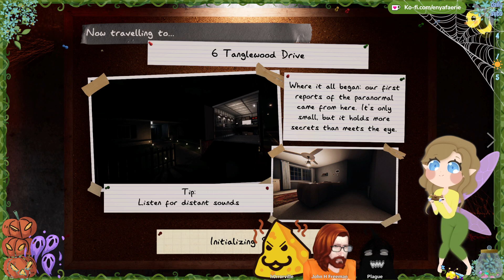🐝 Phasmo ❝ H'ween 2023 event & rewards!! w/ plagued, myles & marissa~ ❞ ❀༊ 10/28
Enya grinds more levels with marissa, myles & plagued in her phasmophobia playthrough~

✿┈┈┈┈┈┈┈┈┈┈┈𝐇𝐮𝐦𝐛𝐥𝐞 𝐏𝐚𝐫𝐭𝐧𝐞𝐫┈┈┈┈┈┈┈┈┈┈┈✿
Humble is a video game, software & book retailer that raises money for charity.
Enya has elected to support Child's Play as their beloved charity for many years. Enya receives a commission thru your purchase.